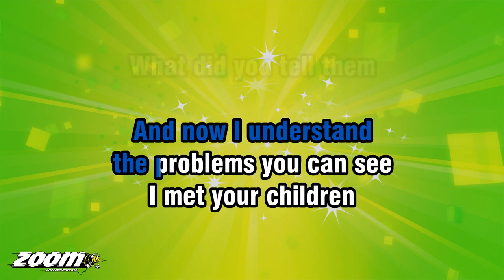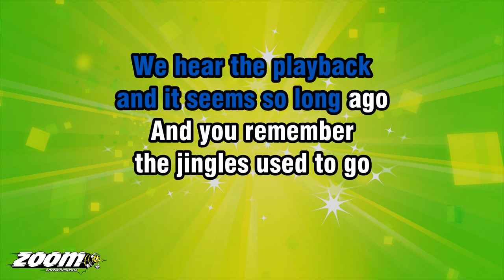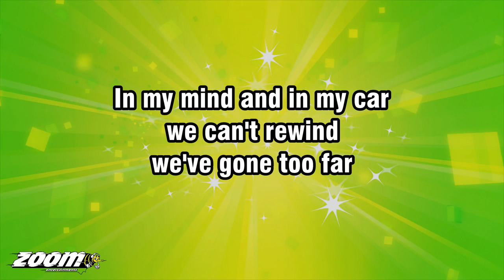The Buggles - Video Killed The Radio Star (For Solo Male) - Karaoke Version from Zoom Karaoke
Song lyrics:

I HEARD YOU
ON THE WIRELESS
BACK IN FIFTY-TWO
LYING AWAKE INTENTLY
TUNING IN ON YOU

IF I WAS YOUNG
IT DIDN'T STOP
YOU COMIN' THROUGH

THEY TOOK THE CREDIT FOR
YOUR SECOND SYMPHONY
REWRITTEN BY MACHINE
ON NEW TECHNOLOGY
AND NOW I UNDERSTAND
THE PROBLEMS YOU CAN SEE

I MET YOUR CHILDREN
WHAT DID YOU TELL THEM

PICTURES CAME
AND BROKE YOUR HEART

AND NOW WE MEET
IN AN ABANDONED STUDIO
WE HEAR THE PLAYBACK
AND IT SEEMS SO LONG AGO
AND YOU REMEMBER
THE JINGLES USED TO GO

YOU WERE THE FIRST ONE
YOU WERE THE LAST ONE

IN MY MIND AND IN MY CAR
WE CAN'T REWIND
WE'VE GONE TOO FAR

WE CAN'T REWIND
PICTURES CAME
PUT THE BLAME ON V.C.R...